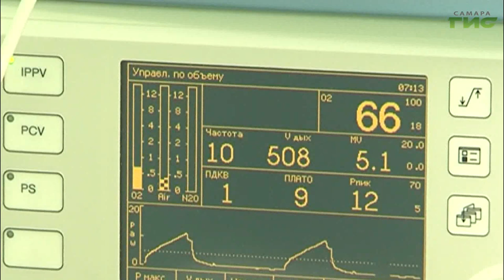"Спасите ваши уши" / "Звоните доктору" от 09.11.2023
Почему со временем человек начинает хуже слышать? Можно ли это предотвратить и куда обращаться? О болезнях органов слуха поговорим в программе "Звоните доктору". В студии — главный оториноларинголог Минздрава Самарской области Татьяна Владимирова.